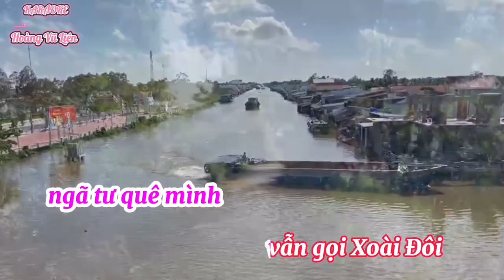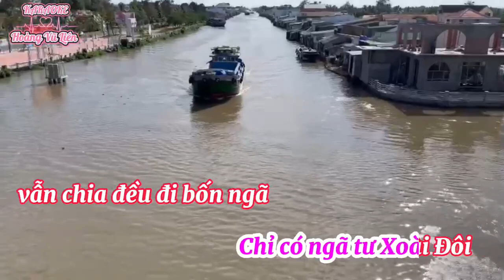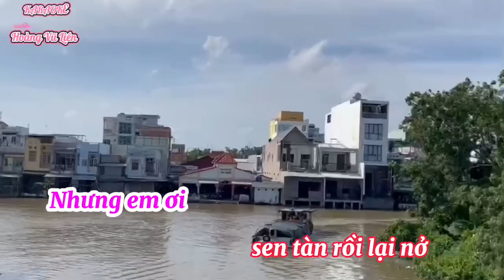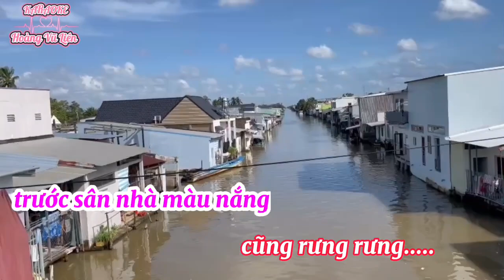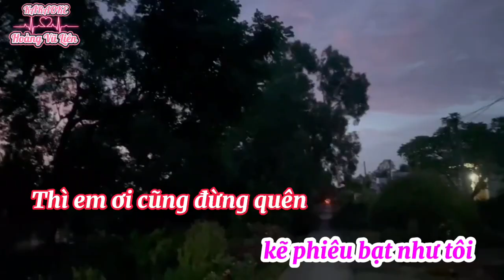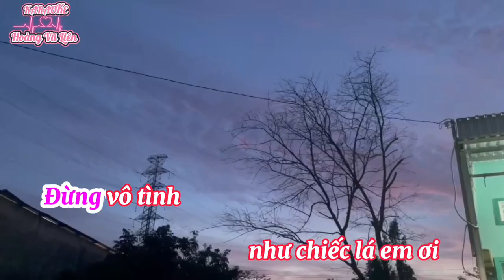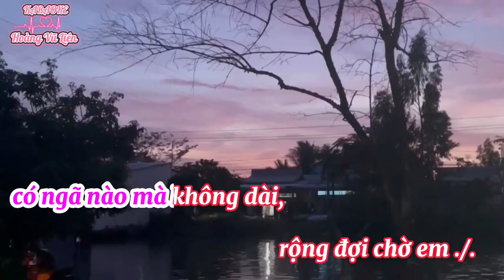Karaoke beat chuẩn: tân cổ Xoài Đôi ( dây kép ) kênh độc quyền tiếng đờn Hoàng Vũ